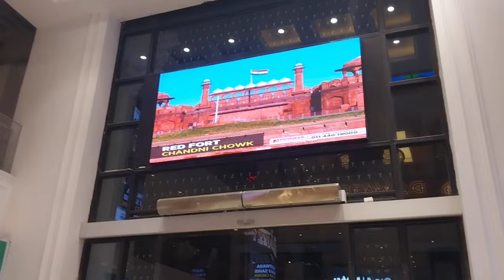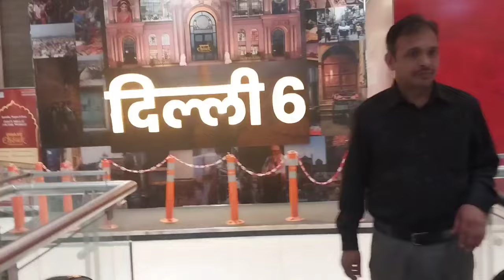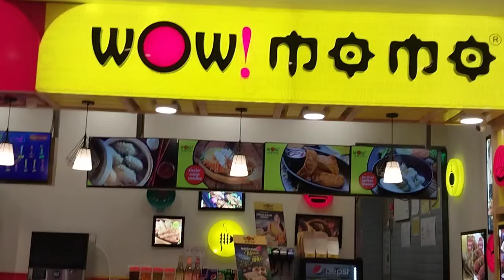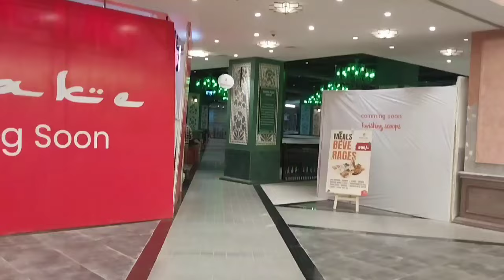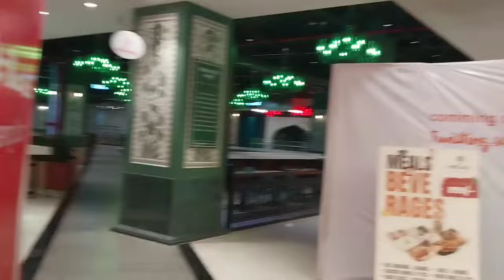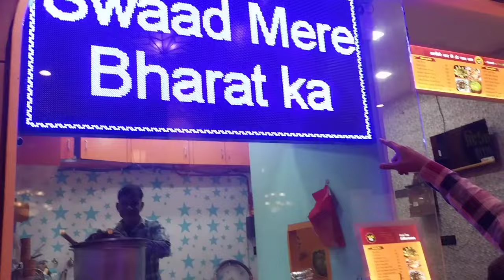chandni chowk omex mall explore🌇🤩very nice plce💕💞family vlog.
hello guys .i hope you doing very well.so guys me new vlog le kr aa chuki hu aap logo ke liye.mere vlog ko boht sara pyr dijiye.me gai hu aj chandni chowk omex mall.mujhe boht achcha lga wha ja kr.baki aap log vidio dekhe.last tk dekjiyega .i hope aap logo ko vidio psand ayegi vidio psand aye to like.share .comments zarur kre..